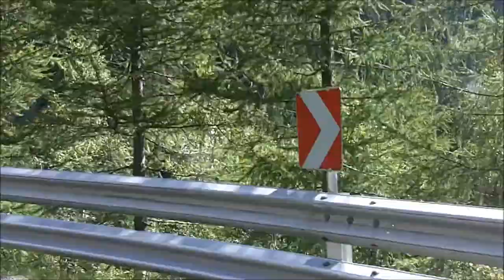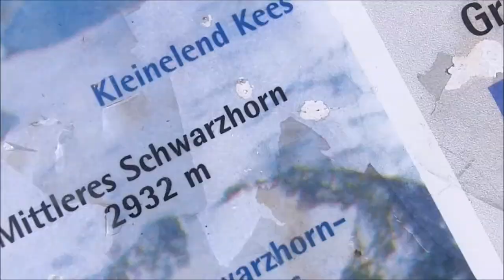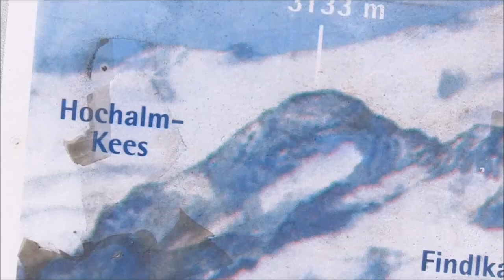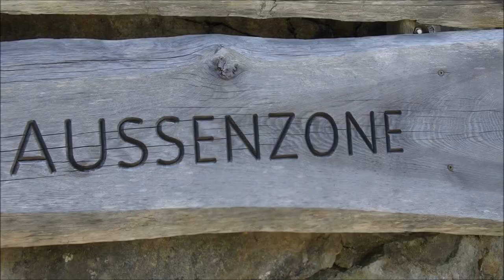Cycling Uphill: Malta Hochalm Strasse (start: 749 m; end: 1920 m) [July 31, 2017]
1. Rameses B - Nameless Existence

2. Rameses B - North